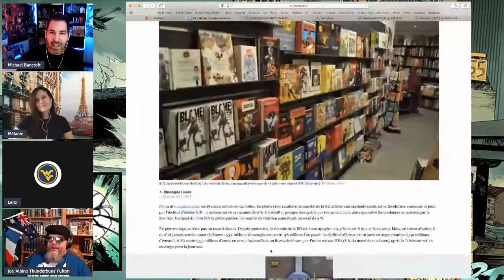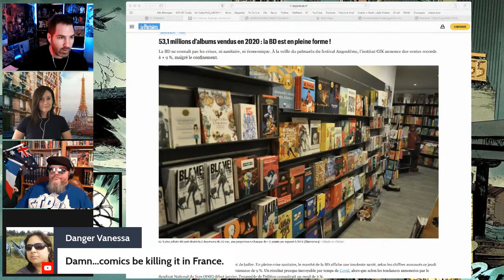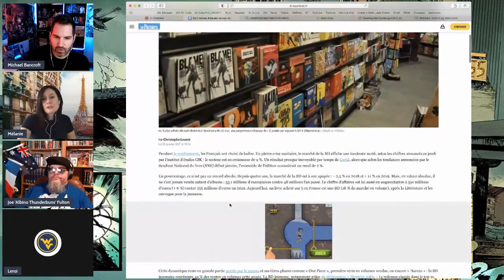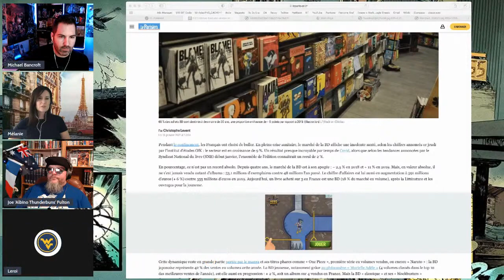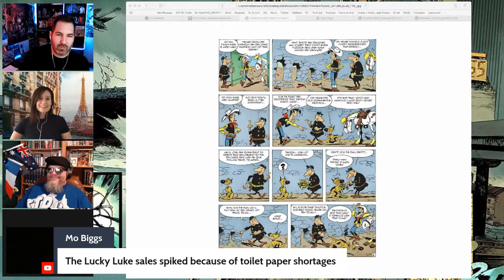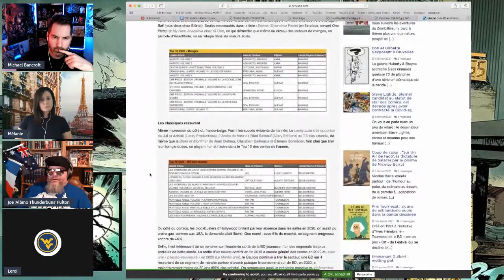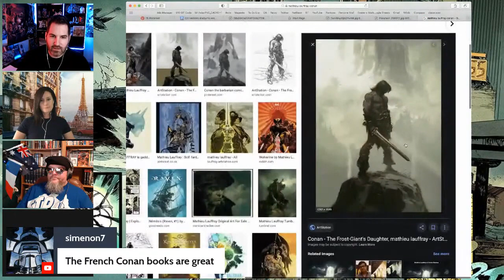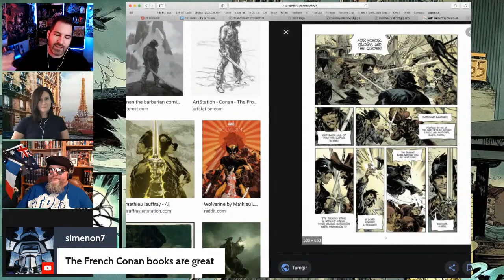Can You Believe It: 1 in 5 Books Sold In France Is A Comic?!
Featuring Michael Bancroft, Joe 'AlbinoThunderbuns' Fulton, Leroi and Mélanie Beauvironnois.